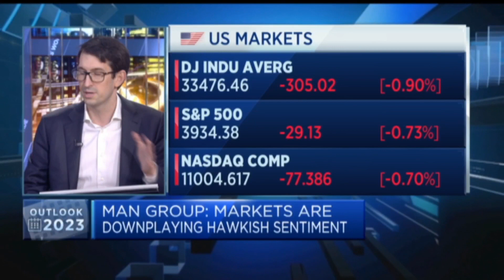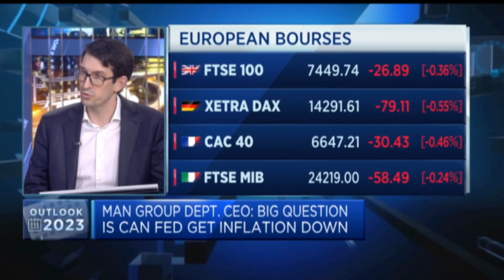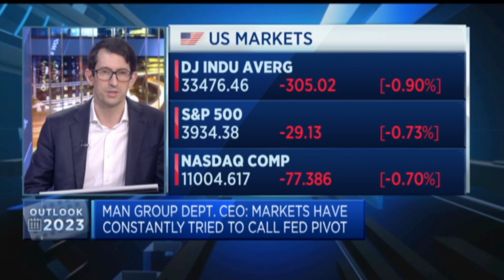Markets are priced for optimism, but people should be relatively cautious: Man Group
Mark Jones, deputy CEO of Man Group, discusses the outlook for markets in 2023 in the context of what the U.S. Federal Reserve might do.